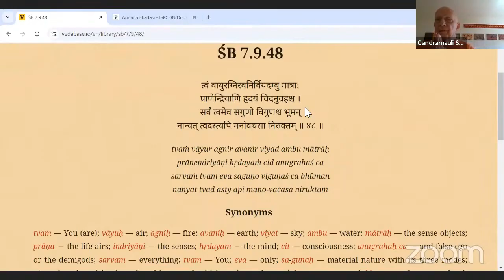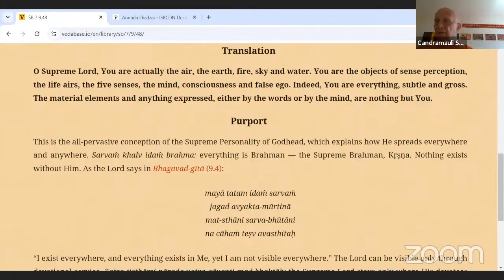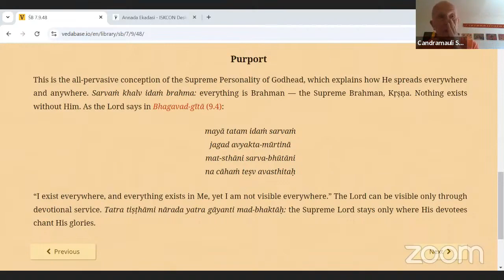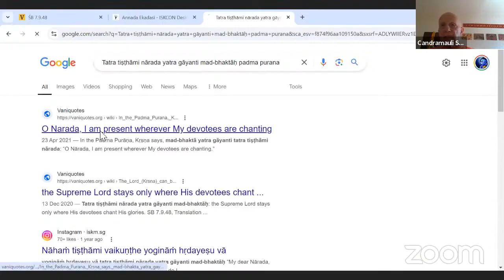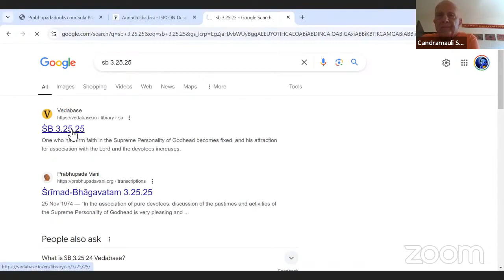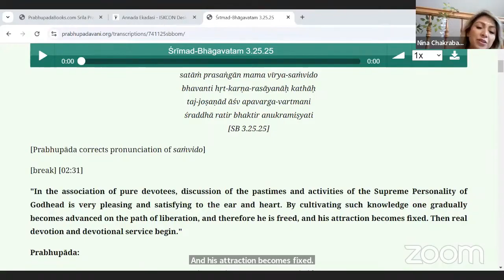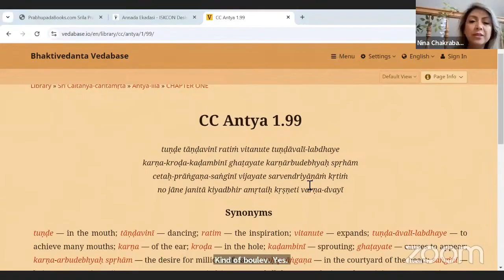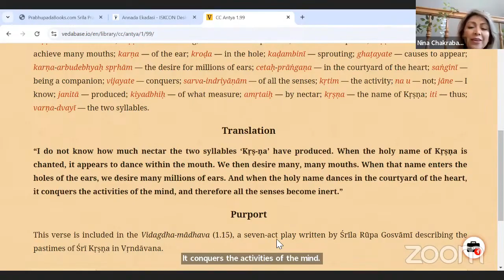HH Candramauli Swami - 2024.08.29 - SB 7.9.48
Online class with Bhakti Sanga Japa group on 29th August 2024